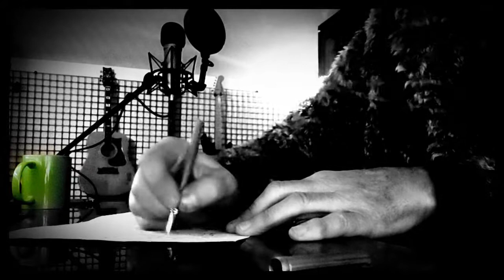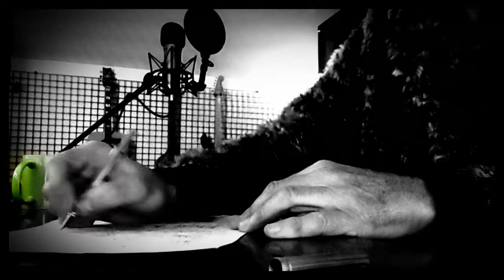EL ALMA DE MÍ gerardosmithsolo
Ya está bien de imaginar, de tanta fantasía
Deja de llorar, deja de sufrir, pon algo más de ti
Si sigues así, me voy a marchar, voy a irme de tu lado
No puedes estar cayendo, así me estás arrastrando
Ya está bien de molestar, con tanta melancolía
Un poco de ti y el alma de mí…
Tendremos algo….tengamos algo

Cuantas veces lo has perdido
Cuantas veces lo has sentido
Cuantas veces necesitas
Cuantas veces, cuantas veces más

Depende de ti, tan solo de ti, fluir, es fluir
No puedes estar cayendo, podrías estar flotando
Ya está bien ponte a saltar, sin tanta melancolía

Cuantas veces necesitas
…cuantas veces más

INSTRUMENTOS:
Bajo: Hofner
Guitarras: Acústica Ibanez, Eléctrica Fender Stratocaster
Batería: Hydrogen prog.
Voces y reveses varios

Producción total gerardosmithsolo Enero 2021